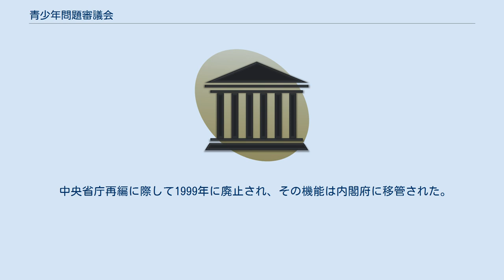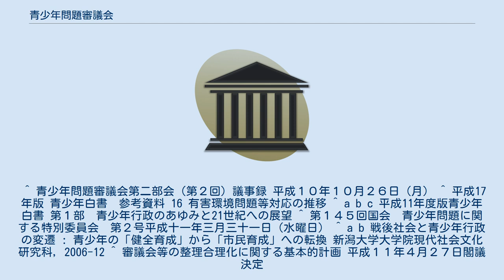青少年問題審議会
青少年問題審議会（せいしょうねんもんだいしんぎかい）は中央青少年問題協議会を前身として1966年に設立された審議会。
中央省庁再編に際して1999年に廃止。
総務庁に設置された。
 補導取締り・少年鑑別所や少年院など「対策」に重点を置いた中央青少年問題協議会と比較して、学識経験者から構成された青少年問題審議会は審議に重点を置いた。
 青少年問題審議会は総理府青少年局設置、中央青少年問題協議会廃止と同時に1966年3月に設置された。
 1983年6月の青少年問題審議会答申をきっかけとして各省庁で青少年の非行に対する取り組みが始まった。
 中央省庁再編に際して1999年に廃止され、その機能は内閣府に移管された。
 ^ 青少年問題審議会第二部会（第２回）議事録 平成１０年１０月２６日（月） ^ 平成17年版 青少年白書　参考資料 16 有害環境問題等対応の推移 ^ a b c 平成11年度版青少年白書 第１部　青少年行政のあゆみと21世紀への展望 ^ 第１４５回国会　青少年問題に関する特別委員会　第２号平成十一年三月三十一日（水曜日） ^ a b 戦後社会と青少年行政の変遷 : 青少年の「健全育成」から「市民育成」への転換 新潟大学大学院現代社会文化研究科, 2006-12 ^ 審議会等の整理合理化に関する基本的計画 平成１１年４月２７日閣議決定